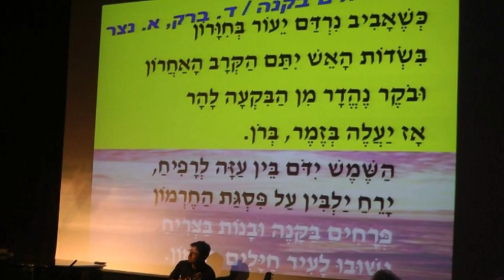פרחים בקנה - חיה נתן - שירה בציבור עם רבקהלה בר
היכל התרבות ראשון לציון, מאי 2016
פסנתר והובלת שירה-רבקהלה בר, רותי חורש-אקורדיון, שלומי שריג-סקסופון, אריה ליבוביץ - מנדולינה, מרקו אייזנברג - קחון.
וידאו - יחיאל שבילי.
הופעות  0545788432